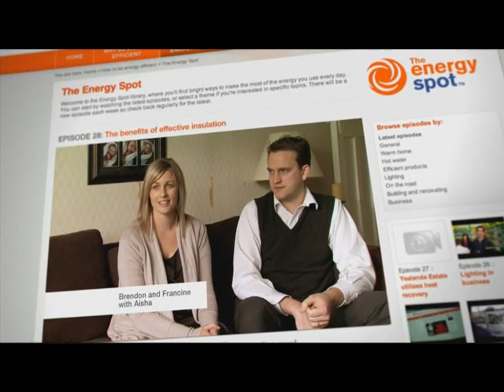Ads@6 TV3 News, 2 April 2011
Resene
Carina
Skyline
Carpet Court
Smith and Smith
Future Finance